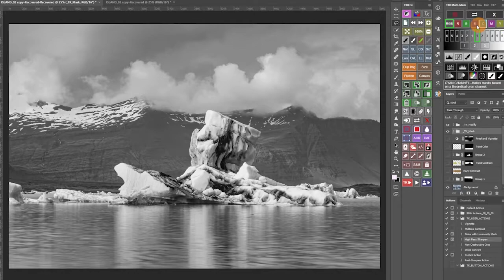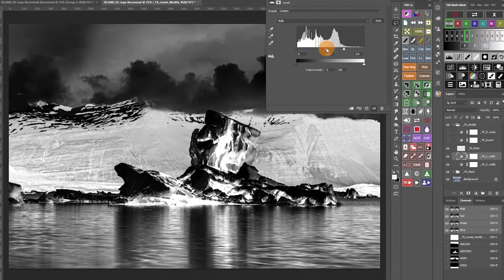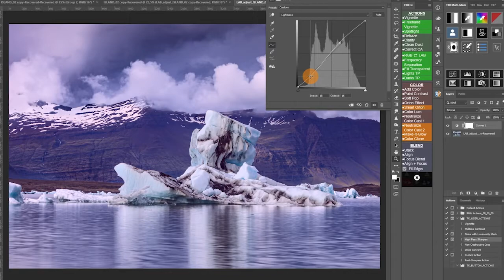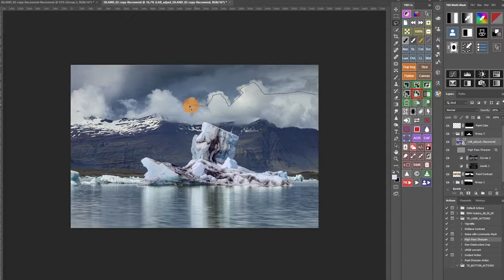2022 - TK ACTIONS - TK 8 - part 02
Tony Kuyper v minulém roce připravil upgrade svého pluginu pro Photoshop
(verze 2021 a vyšší). V této ukázce pluginu TK 8 mluvím a předvádím použití luminostity masek.